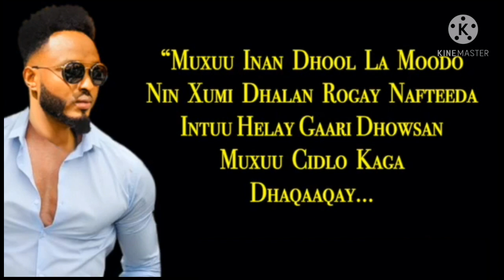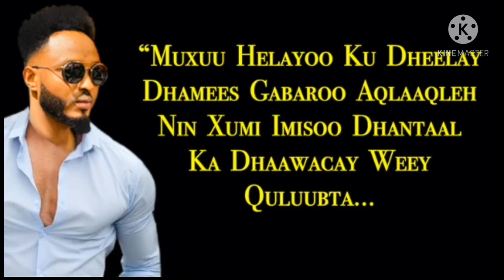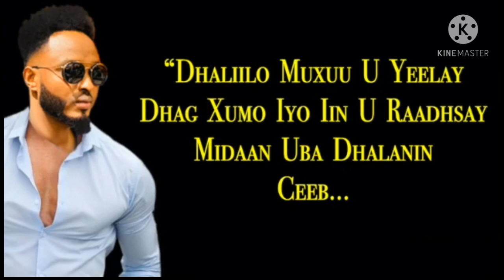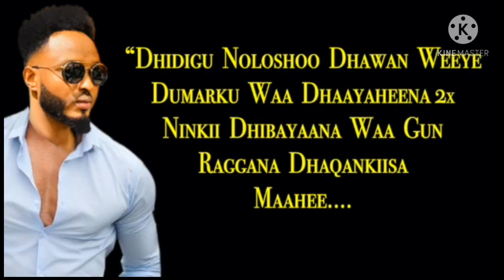SAKARIYE KOBCIYE HEESTA HAWEENKA 2021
heesta haweenka somaaliyeed